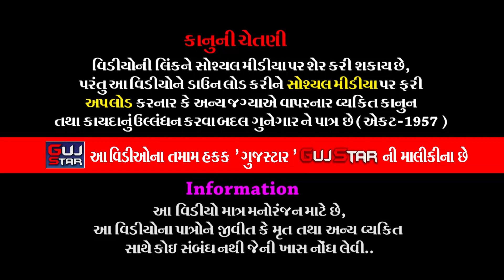જય અલખધણી રામામંડળ [બીજો ભાગ ] || 12 ||JAY ALKHADHANI RAMAM NADAL- SADAK PIPALIYA - MUCHHARA FAMILY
GUJSTAR  PRESENTING  :-

ALBUM :- JAY ALKHADHANI RAMAMANADAL   SADAK PIPALIYA
ARTIST :-  all  artist of  Jai Alakhdhani Ramamandal - Sadak Pipliya
MUSIC :- Live
PALCE :- Muchhara Parivar - Jivapar [ Tankara ]
LABEL :- GujStar